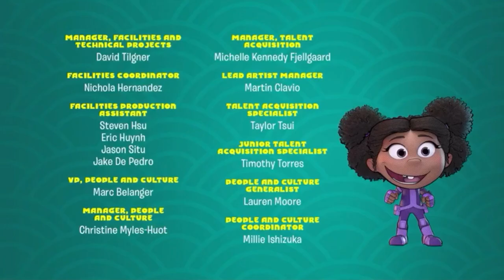Team Zenko Go Credits